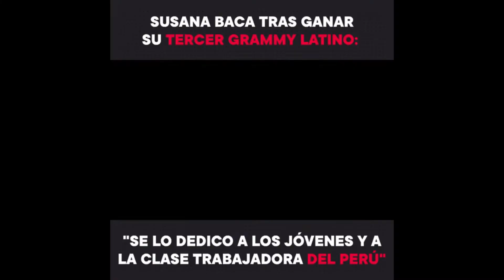Susana Baca tras ganar Grammy Latino: "Se lo dedico a los jóvenes y a la clase trabajadora del Perú"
SUSANA BACA TRAS GANAR SU TERCER GRAMMY LATINO: "SE LO DEDICO A LOS JÓVENES Y A LA CLASE TRABAJADORA DEL PERÚ"

Tras obtener un nuevo reconomiento en su carrera, cantante y compositora peruana se pronunció a través de un video. Ganadora del Grammy Latino 2020, en la categoría Mejor Álbum Folclórico, solo tuvo palabras de agradecimiento.
La compositora y cantante nacional, Susana Baca, se pronunció tras conocer que resultó ganadora del Grammy Latino 2020, en la categoría Mejor Álbum Folclórico.
La reconocida figura de la música peruana le dedicó este nuevo reconocimiento, su tercer Grammy Latino, a los jóvenes y a la clase trabajadora del Perú.
"Me acabo de ganar el Grammy, ¿qué lindo verdad? Es mi tercer Grammy y estoy muy feliz. Creo que mi trabajo ha sido reconocido una vez más y se lo dedico a todos los jóvenes y a toda la clase trabajadora que construye cada día este país llamado Perú", se le escucha decir en un video.
Susana Baca ganó gracias a su disco A Capella, un disco que grabó a sola voz durante el confinamiento por el coronavirus. Ella competió con los colombianos Gaiteros De Pueblo Santo y su disco “Historias cantadas”; “Toño García: el último Cacique” de Los Gaiteros De San Jacinto; Quinteto Leopoldo Federico con “Quinteto con voz” y los mexicanos de Tierra adentro con “Aguije”.
Fuente: TVPerú Noticias-@LatinGRAMMYs